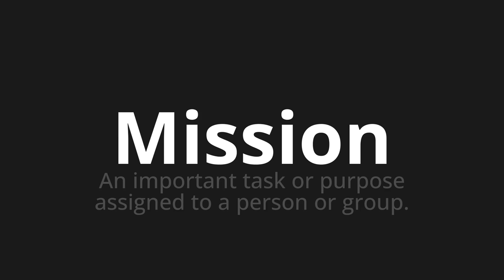How to pronounce Mission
Master the Pronunciation of 'Mission which means mission' - which means : An important tasks or purpose assigned to a person or group. 📝 with @PronunciationGerman 🎓🗣️ - [Your Guide to German]

Learn to pronounce 'Mission' perfectly in German with our easy and engaging tutorial by @PronunciationGerman! 📖📽️ In this comprehensive video, we provide you with native speaker examples 🗣️👂 and phonetic breakdowns 🎵 to ensure you get the pronunciation just right.

How to say mission in German